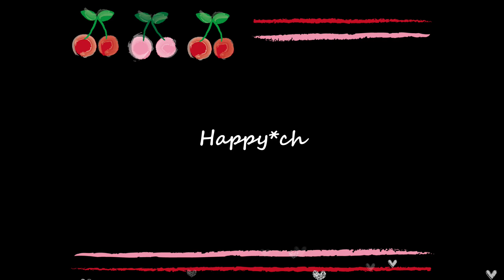＊ハッシュタグリカ✨きょうのファッション着替え＊チェリーベリー🍒チェリーハート『 # Licca コスメラバー』【リカちゃん】【Licca】【happych】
【リカちゃん】の「原宿ガールズスクールコーデドレスセット CHERRY BERRY チェリーハート」を開封して『 # Licca( ハッシュタグリカ)コスメラバー （17才になったリカちゃん） 』（2020/10発売）に着てみてもらいました🍒（くつやソックスまでぴったりなサイズでした）

(人形はこちら↓)
＊開封＊【リカちゃん】ドール❤️『 # Licca コスメラバー』ハッシュタグリカ✨【Licca】【happych】